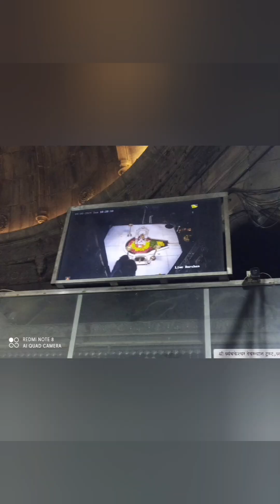Nashik trip त्रयंबकेश्वर दर्शन 🙏 कीजिए मेरे साथ आप सब 🙏#